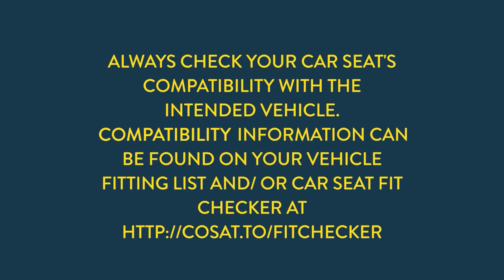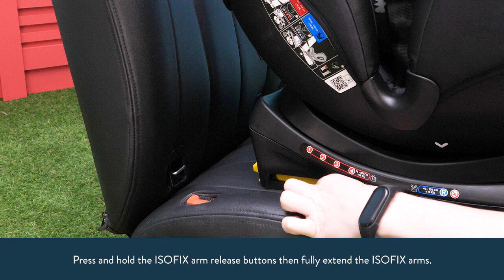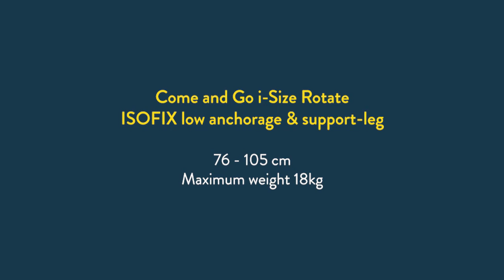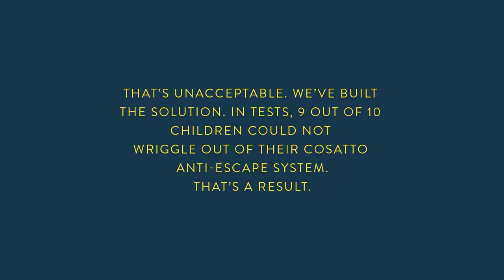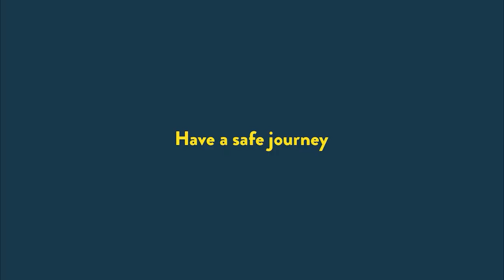Come and Go i-Size Rotate Fitting Video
The birth to 105cm (approx. 4 years) i-Size Extended Rear Facing ISOFIX car seat that rotates for easy access and has extra side-impact protection.

0:00 - Intro
0:25 - Come and Go i-Size Rotate ISOFIX low anchorage & support-leg 40 - 105 cm
2:51 - Come and Go i-Size Rotate ISOFIX low anchorage & support-leg 76 - 105 cm
5:03 - 5 Point Plus Anti-escape system